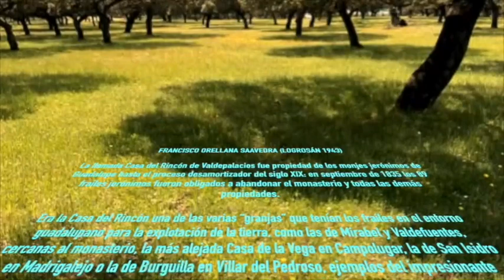EL RINCON (LOGROSÁN): CENTRO NEURÁLGICO DE LOS JERÓNIMOS DE GUADALUPE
Con motivo de la celebración del Día del Libro de Logrosán, Francisco Orellana Saavedra nos da a conocer el resumen de su trabajo "El Cortijo del Rincón, en el paisaje agrícola del Monasterio de Guadalupe". En él, Francisco hace un repaso histórico desde el siglo XIV hasta la desamortización del siglo XIX incidiendo en aspectos tan singulares como la cerámica que adorna la capilla.